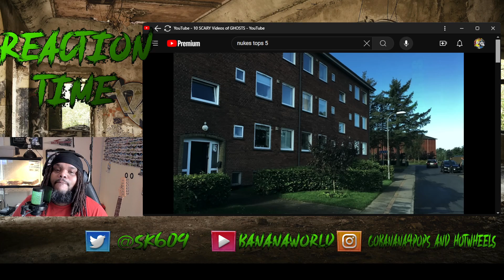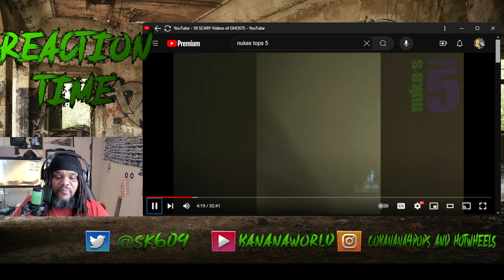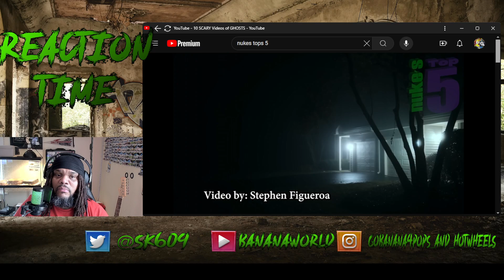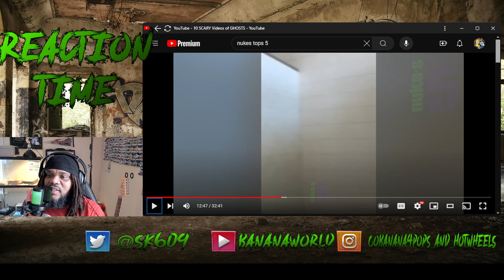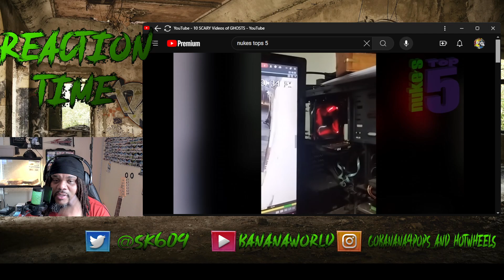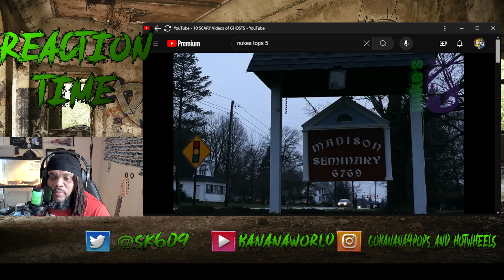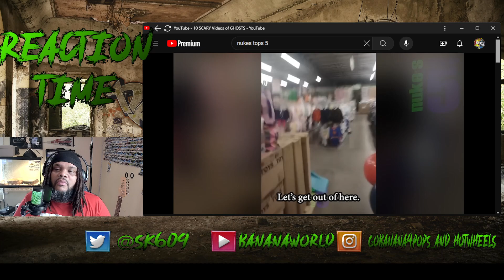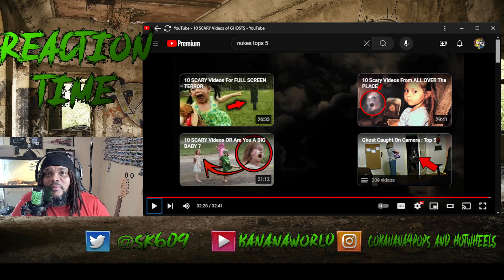This video scared my soul [ NUKES TOP 5 REACTION VIDEO ]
It's spooky season